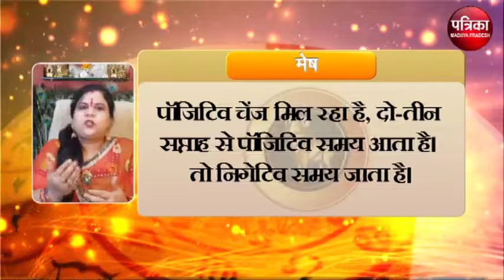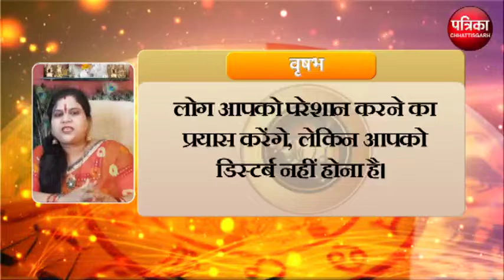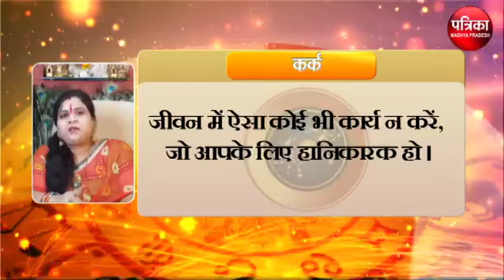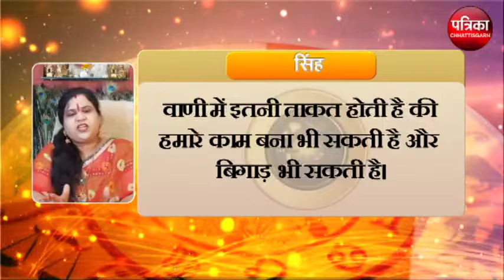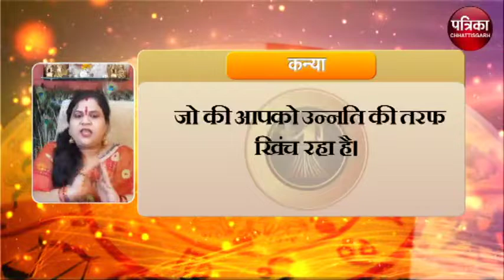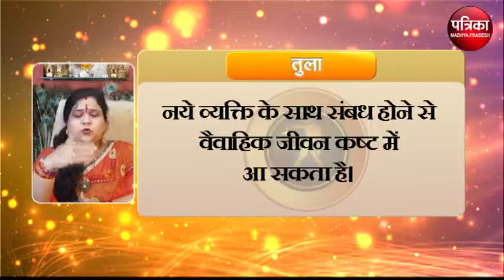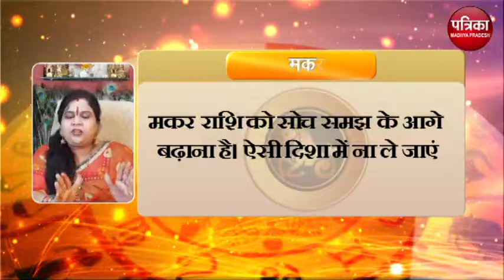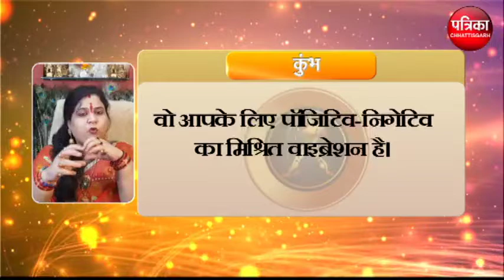जाने कैसा रहेगा आपका दिन क्या है आपका राशिफल